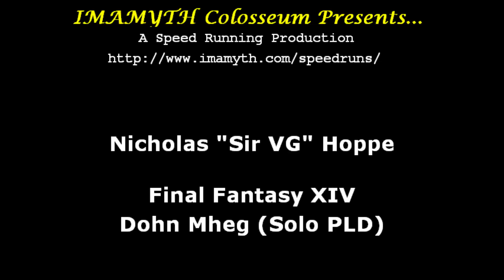Final Fantasy XIV - Dohn Mheg (Solo PLD)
Dohn Mheg
Completed Solo as PLD

The biggest worry of this dungeon was for the 2nd boss. I wasn't sure how tethers would go, because if the boss takes too many, it's a guaranteed wipe.

For running solo, only 2 tethers appear, meaning it was no worry at all.

This is one of the few clear videos you'll see as PLD, as it was one of the first ones recorded and I leveled PLD to 90 first as it was the poster job for Endwalker.